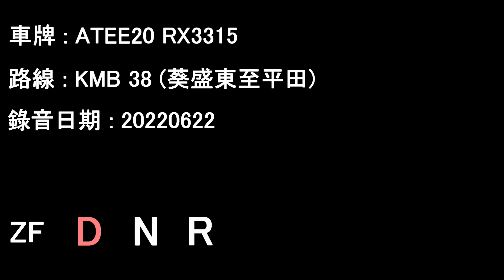[ISLe/ZF][Audio] "No Topodyn" ADL Enviro500/KMB ATEE20 RX3315@38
ATEE20 RX3315 running on KMB service 38.

Date: 22/06/2022

Kwai Shing East to Ping Tin

Timecodes :
00:00 Kwai Shing East - Ping Lai Path
18:18 Ping Lai Path - Ping Tin

Operator: Kowloon Motor Bus (Ex-LWB)
Fleet number: ATEE20
License plate: RX3315
Engine: Cummins ISLe340b
Gearbox: ZF 6HP604C